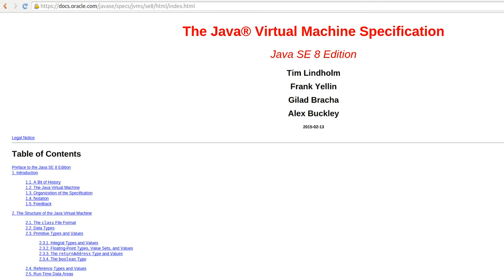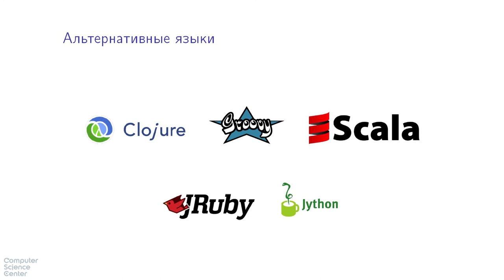Базовый курс Java - #7 урок. Подробнее о виртуальной машине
Задача №1

Выберите верные утверждения про формат JAR. Может быть выбрано несколько пунктов.

 Формат JAR основан на формате RAR.
 Формат JAR основан на формате ZIP.
 В JAR-архиве может быть специальный файл с метаданными — META-INF/MANIFEST.MF.
 В JAR-файл разрешено запаковывать только class-файлы.